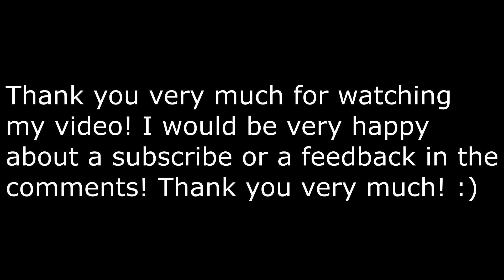VORTEX - Boeing 747-400 Singapore Airlines Cargo takeoff at Amsterdam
Singapore Airlines Cargo Boeing 747-400 Vortex takeoff at Amsterdam!

Pilot2101

Short information about Singapore Airlines Cargo Boeing 747-400 fleet: Singapore Airlines has 8 aircrafts of the type Boeing 747-400 No more are ordered and Singapore Airlines Cargo has only these 8 planes as freighter aircrafts. Singapore Airlines (passenger Airline) hasn't got a Boeing 747-400.

SHORT INFORMATION ABOUT ME (PILOT2101 :)): I'm a 15 year old guy living in Germany in a small city next to Düsseldorf! I'm a huge aviation and Lufthansa Fan! After school I want to study and become a pilot! :) I'm also a Planespotter based in Düsseldorf. I also visited Frankfurt for Planespotting. I will also drive to others in the future! :D Since 2 months ago I ofen go Planespotting with Aviation spotting Germany, please checkout also his channel :) My mother is flight attendant at Lufthansa so this year I started to go on 2-3 days Tours with 1-2 destinations in my vacations. They always start in Düsseldorf (mostly in the evening) and go on the next day in Frankfurt. I like these Tours because I can also talk with the pilots (They are the same persons the whole Tour) and visit the cockpit! I love these Tours and will explain an example Tour: In Februrary (I don't remember the day) the Tour started in the evening in Düsseldorf and first we flew from Düsseldorf to Frankfurt.  1 hour later we flew from Frankfurt to Praha and I met also the crew (including pilots) the crew is always very nice and the pilots allow me to go into the cockpit and explain me something. (They are the same persons for the whole Tour - there is no crew change) In Praha we had one day and I visited the City and in the evening we went into a Restaurant with the crew. The next day it went from Praha to Frankfurt. There I had 7 hours time because my mother had a flight between to Munich. In this time I always experience the Airport! :D than again in the evening it went from Franfurt to Bologna and had one day there again. When we were there the Captain also allowed me to go with him on the outside check before the flight. So we were back in Frankfurt. The Tour for my mum went on for 2 days but it's too expensive to go with every single flight so I flew back to Düsseldorf! The flights are mostly with an A320 or A321 :) I don't want to say how cool it is or make other people jealous. I just want to give you a short insight in my aviation passion with his text! :) By the way, in the future I will also do trip report videos of this Tours!

German/Deutsch: Singapore Airlines Cargo Boeing 747-400 Start in Amsterdam!

Ich hoffe euch gefällt das Video und ich würde mich sehr über ein Abo oder ein Feedback in den Kommentaren freuen! :)
Vielen Dank! :)
Pilot2101

Kurze Information zur Boeing 747 Flotte der Singapore Airlines Cargo: Singapore Airlines Cargo verfügt über 8 Flugzeuge des Typs Boeing 747-400F. Es sind keine weiteren Maschinen dieses Typs bestellt. Außerdem sind diese 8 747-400F die einzigen Frachtflugzeuge der Singapore Airlines Cargo. Singapore Airlines (Passagier Airline) besitzt keine Flugzeuge des Typs Boeing 747-400